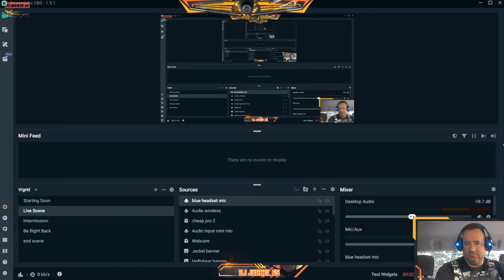stealth kill on a try hard instantly gets mad